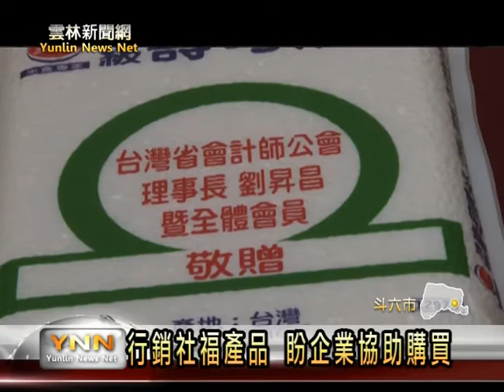雲林新聞網-斗六擴大照顧關懷弱勢活動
過年快到了，雲林縣政府為了要擴大照顧縣內弱勢團體，特別舉辦一場春節擴大照顧關懷弱勢活動，並在活動中為社福團體行銷他們的產品，由縣長李進勇主持啟動儀式，李進勇更呼籲大家能一起協助弱勢民眾，讓他們在年節時也能感受到社會的溫暖。【以上新聞可從哈tVApp收視】